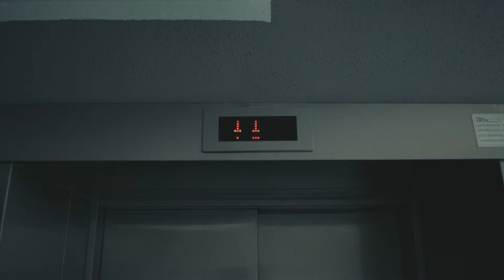Interactive video| DEEP THOUGHTS | Trailer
Bachelor work - Interactive video.
"Deep thoughts" trailer.